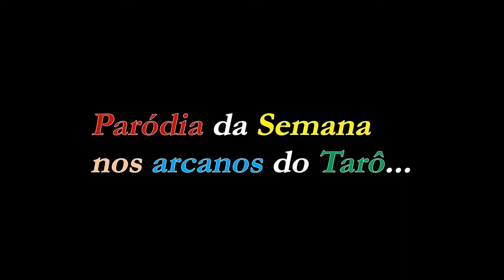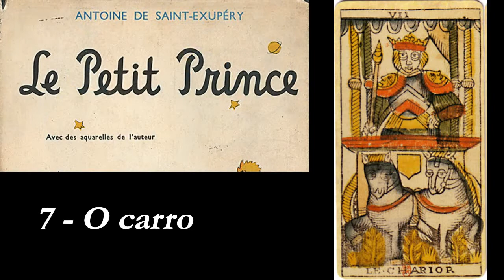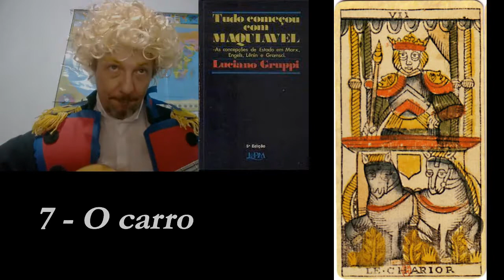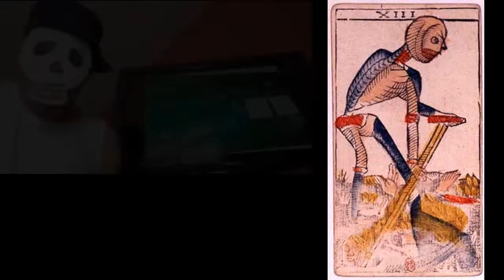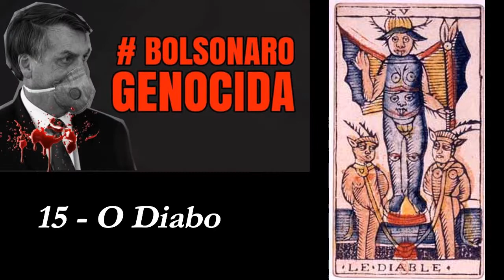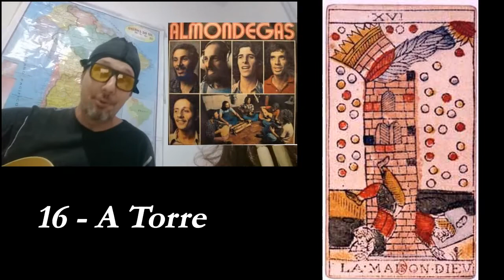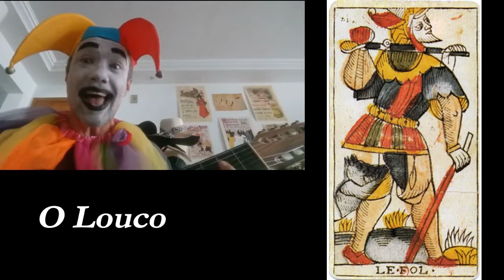ARCANOS DA PARÓDIA DA SEMANA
Composição de vários personagens da política e sua relação com os arquétipos do inconsciente coletivo junguiano.